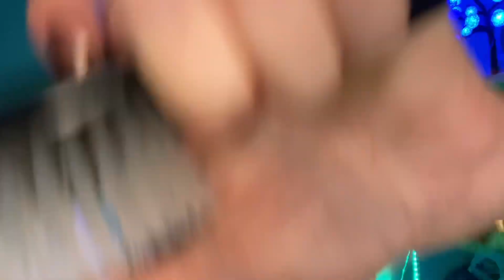Asmr romana / Te ajut să adormi 😴🇷🇴